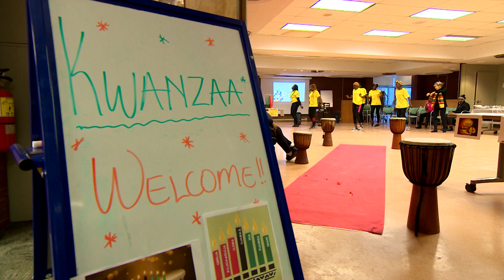Kwanzaa is an African-inspired holiday | CBC Kids News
Did you know that African-Canadians celebrate Kwanzaa every year, starting on Dec. 26? For seven days, they get together with their families, eat African food, dance, drum, and celebrate the seven principles of Kwanzaa. Even though the holiday is based on African traditions and culture, it’s not celebrated in Africa. It was invented by an American man from Kenya in the 1960s. In Halifax, CBC Kids News contributor Eve Wedderburn met some members of the African community there, and learned all about it.